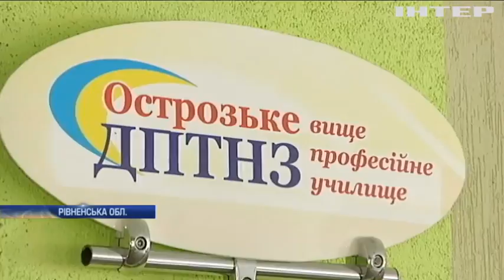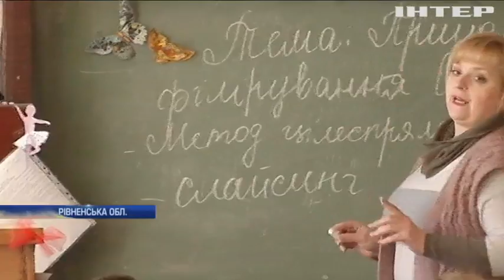На Рівненщині під час занять розпилили невідому речовину